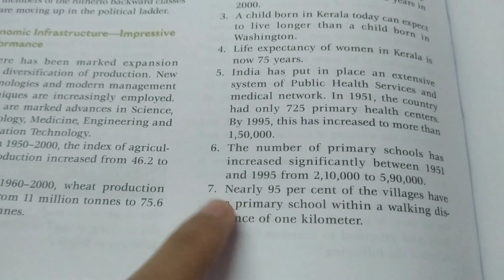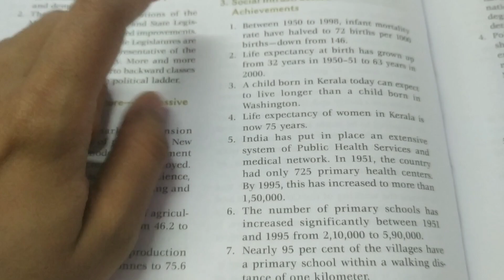Be right and Do your best where ever you are 💯✍️